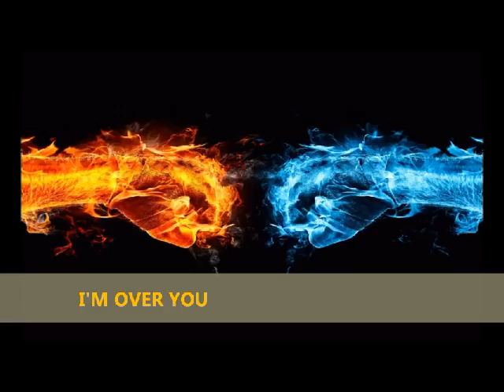E-ROTIC vs SHANADOO part 1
Songs from E-Rotic to: Shanadoo
VideoMix by LukeOll